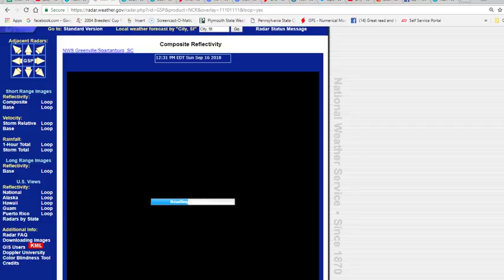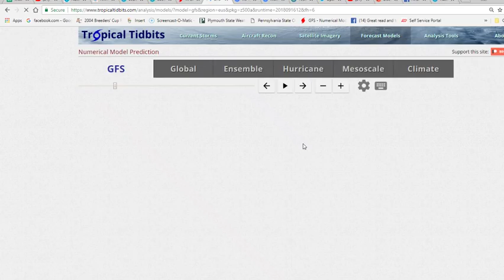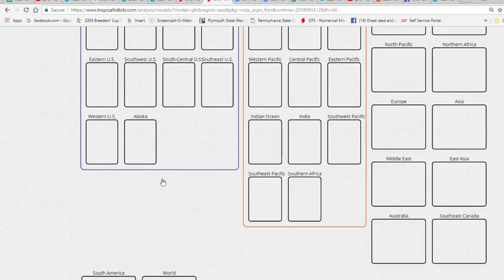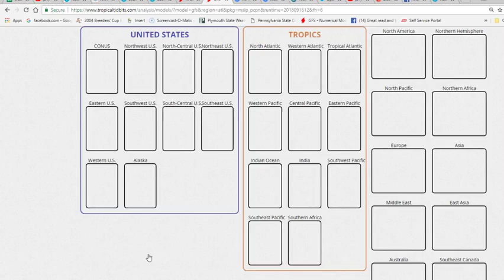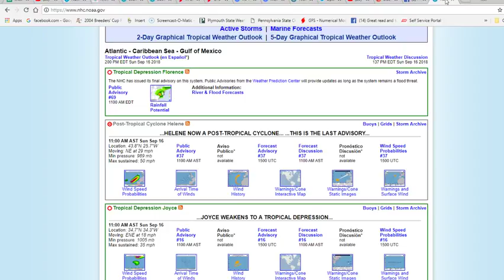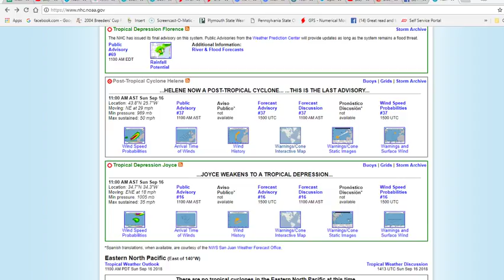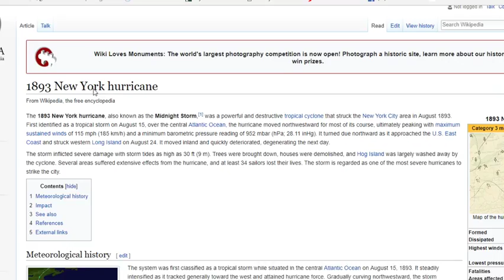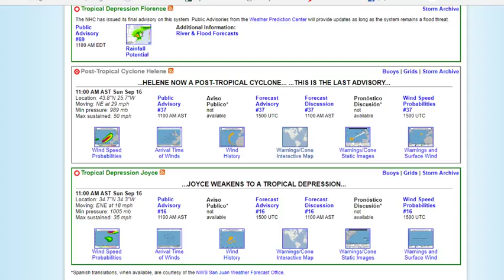Patreon Live Stream Deer Park Library lecture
This was my library lecture at the Deer Park Library on Sunday September 16th as we discussed hurricanes in general as well as Florence and Helene. We also looked back at the Hurricane of 1938 as the 80th anniversary approaches for the Great New England Hurricane.

Consult your local National Weather Service office or the National Hurricane Center regarding decisions you may have to make in regards to the threat from tropical storms or hurricanes.. Weather model maps shown are not to be used for making decisions.